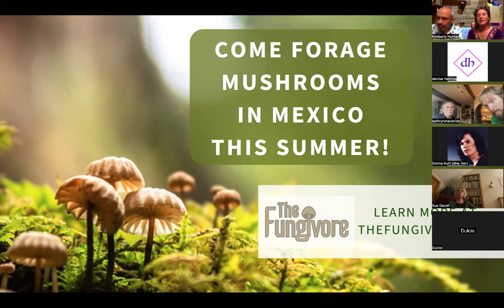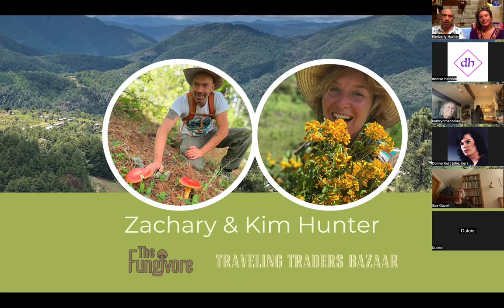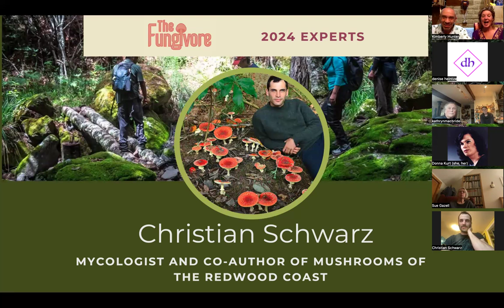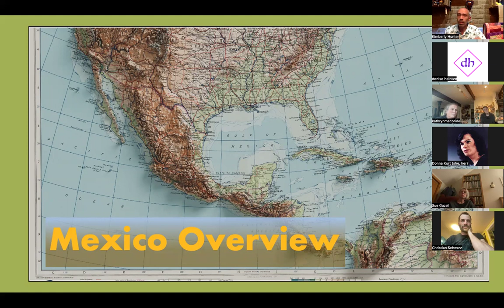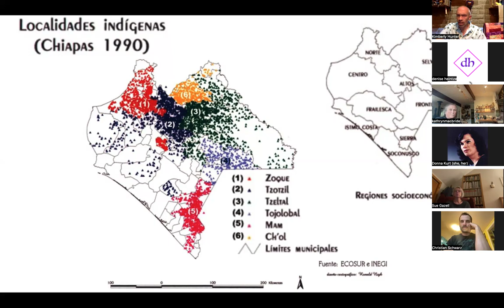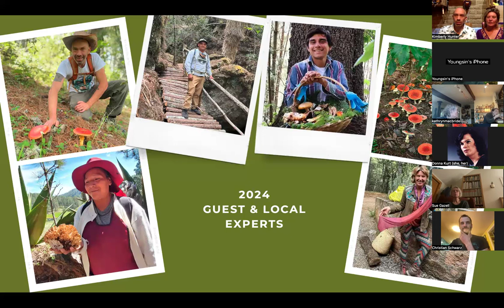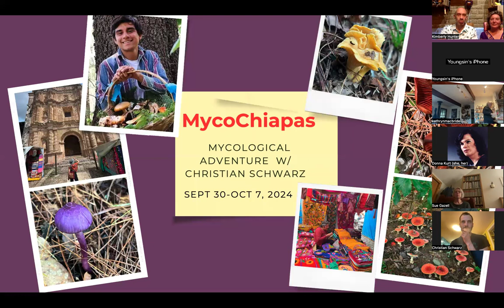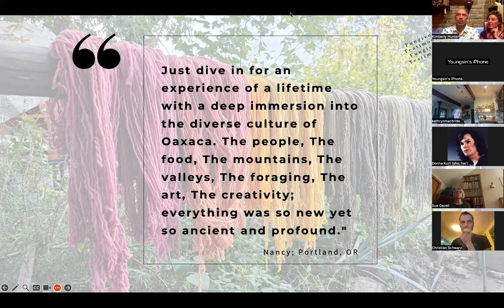The Fungivore Info Call with Christian Schwarz; MyComida Ixtlan & MycoChiapas Adventures Overview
For the summer of 2024, The Fungivore is proud to partner with Christian Schwarz, mycologist, author and ecologist. Christian will be joining us for TWO of our Mexico Mushroom Adventures this summer, the first to Ixtlan de Juarez, and then traveling to San Cristobal de las Casas, Chiapas!

This video is a very quick overview of Mexico, the states of Oaxaca and Chiapas and a quick look at some of the highlights of the two tours mentioned above.